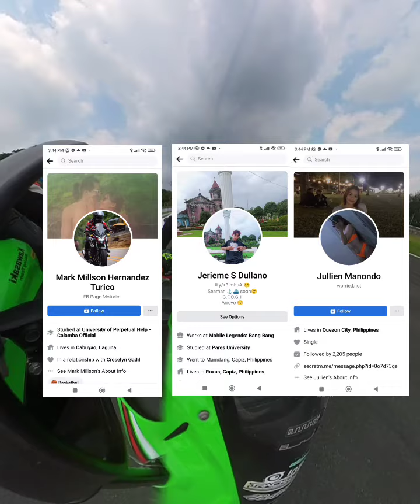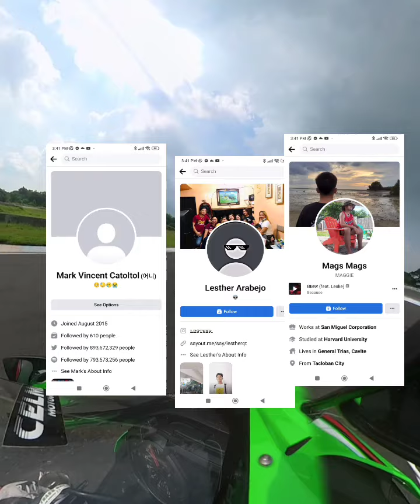kawasaki zx25r on track ! gandang laban